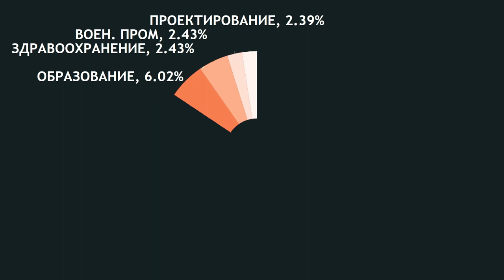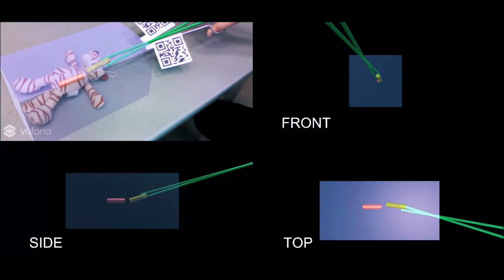"VR/AR as a new way of perception" | Daniil Savchuk | TEDxSPbPU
Each of us has a desire to understand how this or that thing works. It was this that made us in the childhood dismantle the toys to pieces, to see how they are arranged. Virtual and augmented reality is already changing the world, activating the most unexpected abilities of our brain and tuning it to the perception of large amounts of information. This allows you to increase the speed of learning or even making decisions.  This talk was given at a TEDx event using the TED conference format but independently organized by a local community.